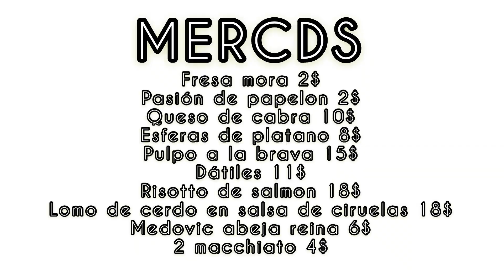VLOGBaYI desde Mercds Restaurante by Dr Obayi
Abróchense los cubiertos y disfruten de este exquisito lugar!
Ubicado en la Calle Madrid en pleno corazón de Las Mercedes, la urbanización más comercial de toda Caracas, y que crece a pasos agigantados, con torres inteligentes y diversas propuestas gastronómicas, está Mercedes, un espacio acogedor, con excelente atención y divina propuesta gastronómica! Disfrútalo!

REDES